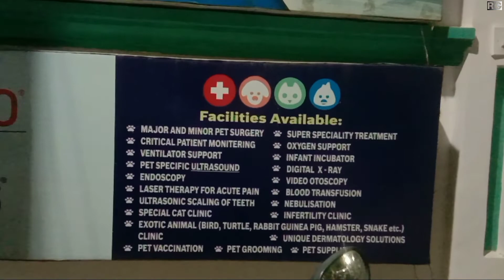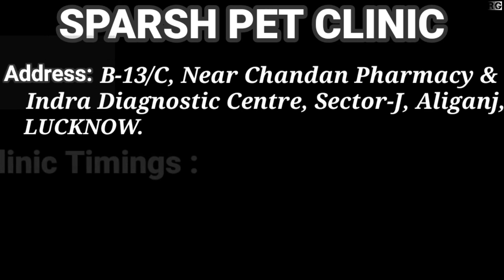BEST🐰ANIMALS DOCTOR IN LUCKNOW FOR YOUR🐱FURRY FRIENDS /(PET DOCTOR)(VETERINARY)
@RIDERS GALLER

BEST🐰ANIMALS  DOCTOR IN LUCKNOW
FOR YOUR🐱FURRY FRIENDS / (PET DOCTOR) (VETERINARY)🐶

( *NCS Commercial License Request. )